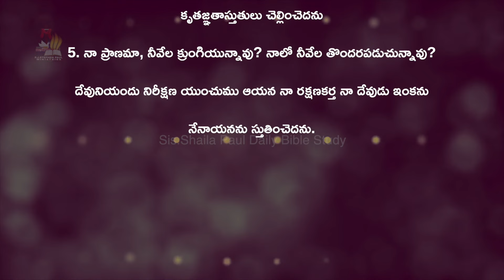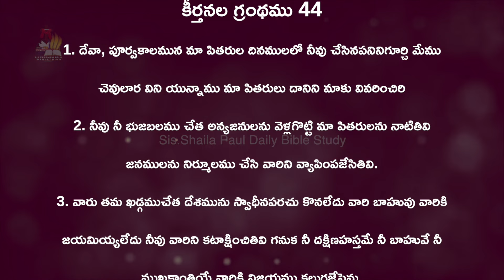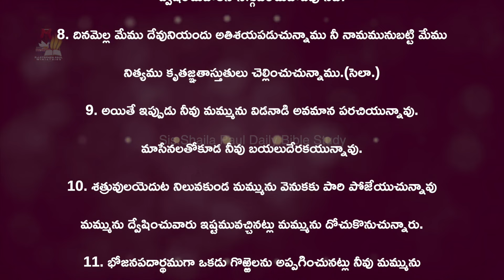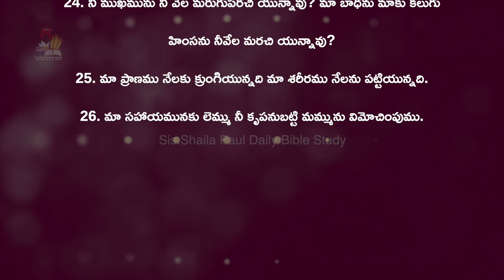బైబిల్ వాక్య పఠనం - Episode-73 (April 14th) | Sis.Shaila Paul Live Program | 2021